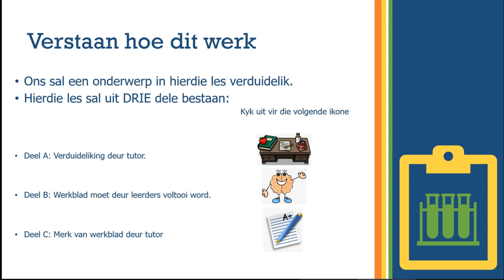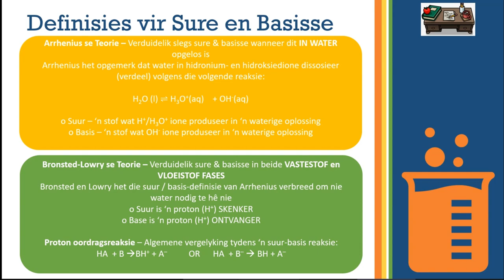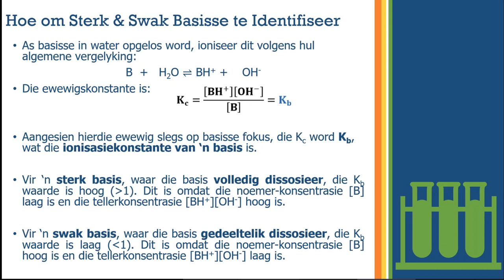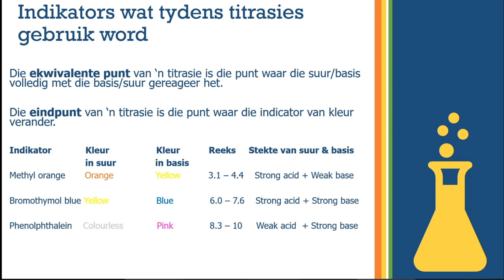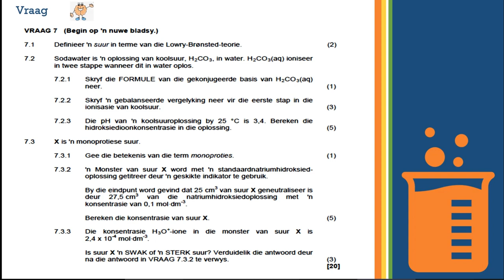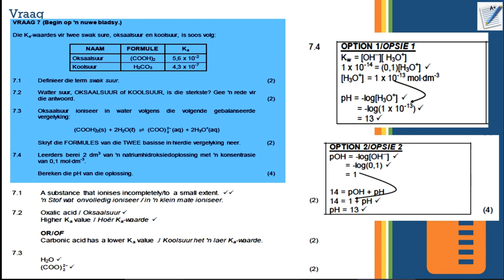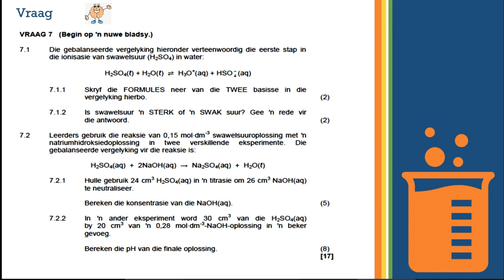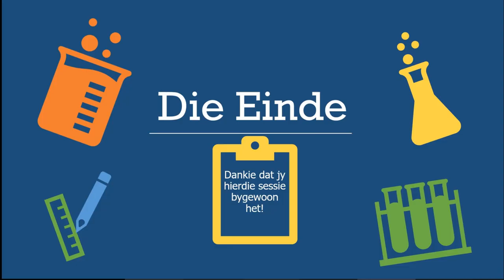Fisiese Wetenskap Graad 12 Sure en Basisse